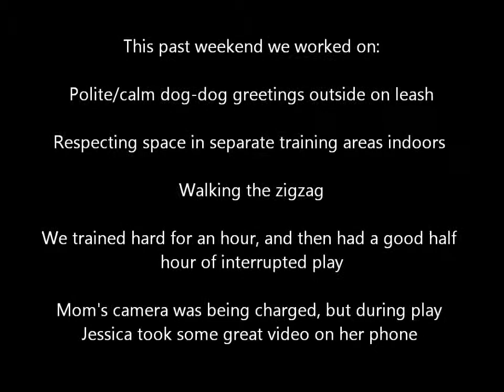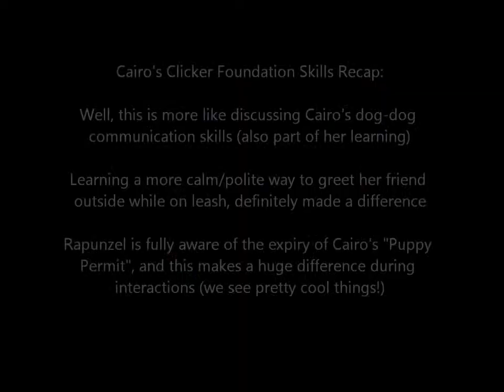Off on the Right Paw - "Life of Cai" Series : Co-Train & Play (1)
Cairo is 6 months old: In present day, visits from play pals involve much more training (on leash) followed by a play session (interrupted by some off leash cue practice). In comparison to the "practically anything goes" play Cairo and Rapunzel engaged in when Cairo was younger, Rapunzel has noticed the expiry of Cairo's "puppy permit" and we notice limits and lessons. The week prior to the filming of this session, Cairo rudely interrupted Rapunzel when she was having a conversation with her Mom (Ms. R had just received a click, but Cairo came over to initiate play and prevented treat delivery. Ms. R immediately spent the next couple of minutes insisting Cairo apologize (a lie down will do!).  After that, Cairo was more mannerly. This week there was a different lesson. It was clear both dogs were tired after training and play, and after a few minute rest cuddling together Rapunzel did something very interesting - a lesson for what to do when another dog bothers you this time Rapunzel playing the role of the pest so Cairo learns to assert herself (most of the time Cairo just "avoids" what she doesn't like, but this doesn't work with all pests).  Witnessing it in real-time, and reviewing all the nuances in the video it struck me as a lesson - Rapunzel was too tired to initiate another wrestling session and she was helping the very tired and floppy Cairo to get the apology this time Cairo deserved.